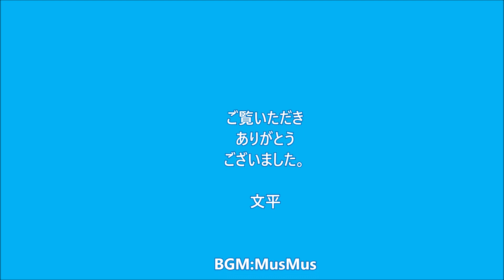気分転換に散策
我が村アレグレッテの北側（たま～に車で行きます）をゆっくり散策^-^